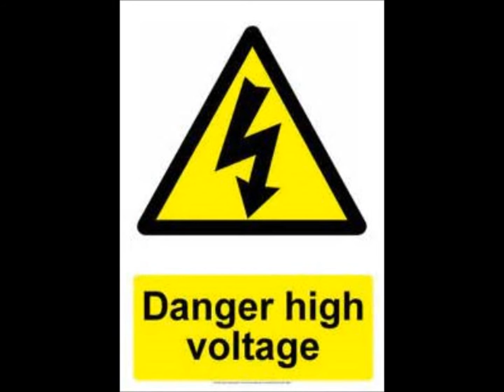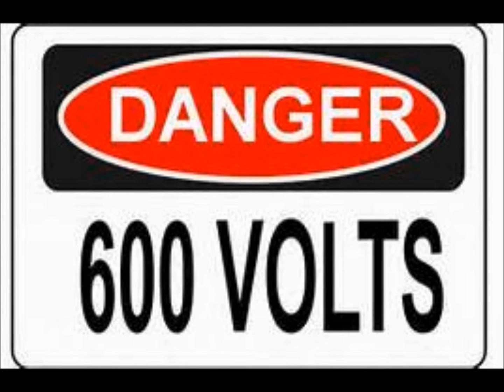Danger! 600 volts bonus trax part 3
this is the last part of the bonus trax from our 2015 album 600 Volts. the trax are:
9- Killing (unmasterd mp3 player recording form Home Run Studios " RECORD LIVE " session
10- Nu-metal Instrumental 17 (demo)
11- Industial Rock Song feat Kyle Jinn
12- Halo Of The sun (instrumental version)